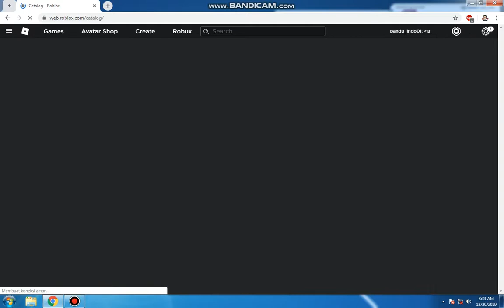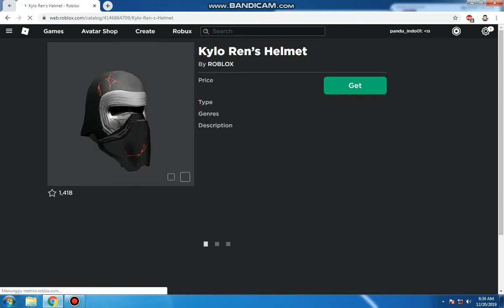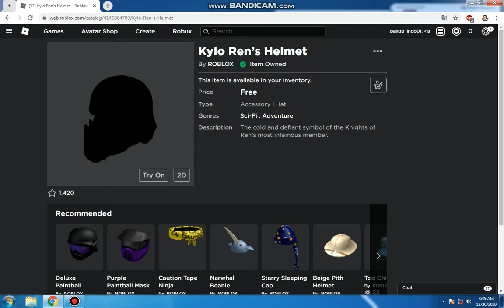[ Free Item ] How to get Kylo Ren’s Helmet in Roblox !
In this video, im showing how to get Kylo Ren’s Helmet in Roblox !